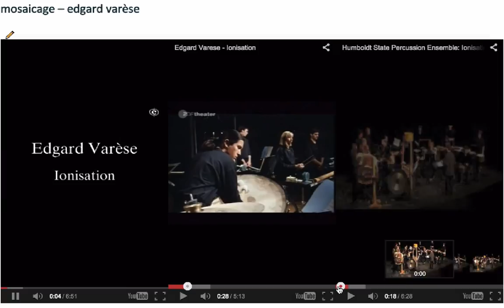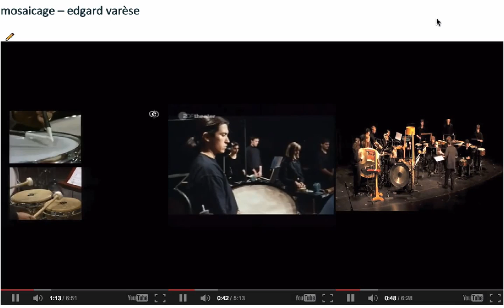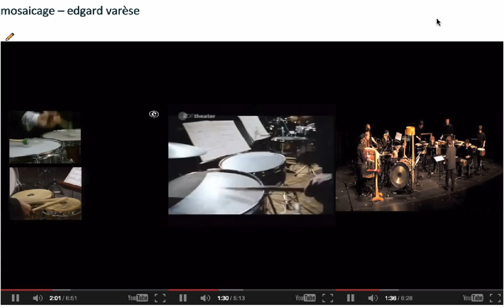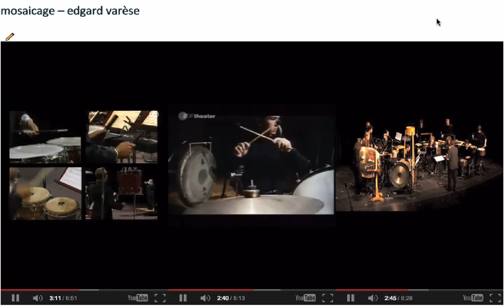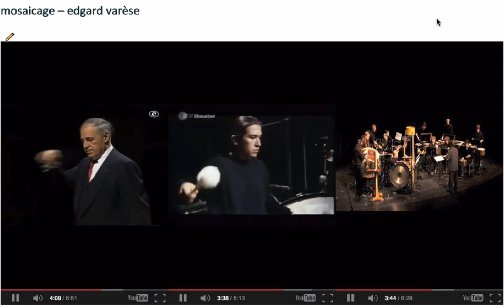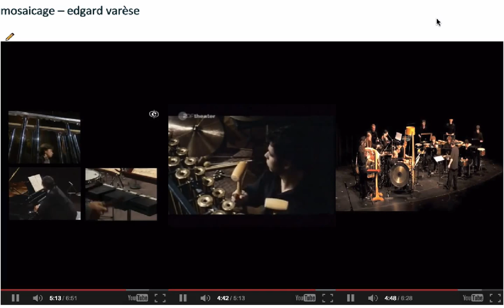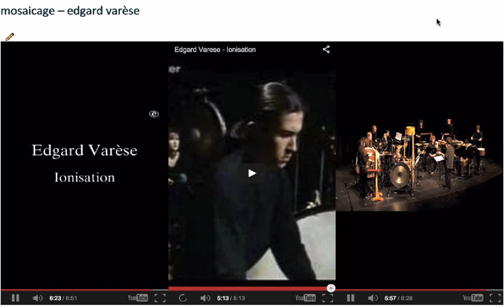edgard varèse IONISATIONISATIONISATION